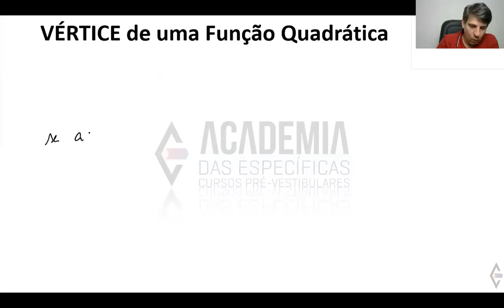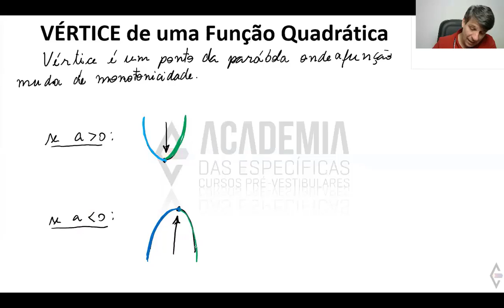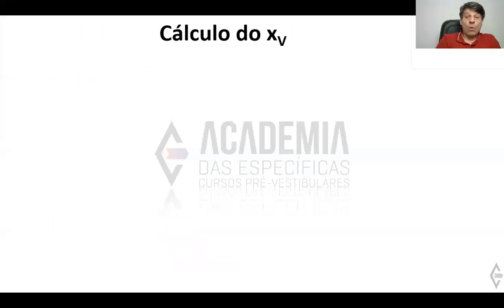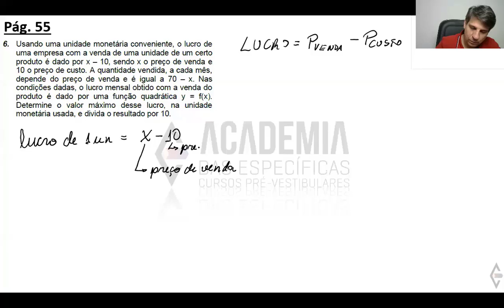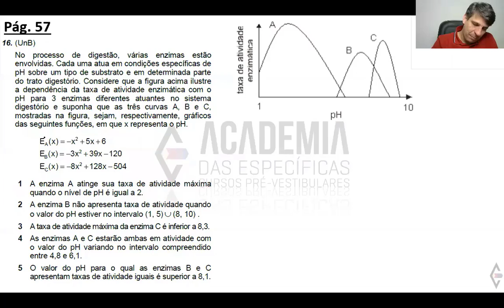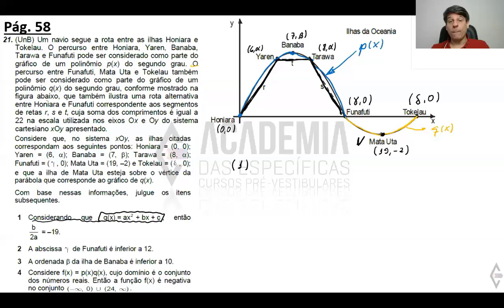Função Quadrática (Vídeo 2: Vértice - valores máximo e mínimo) - prof. Luiz Fernando 22/06/2020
Teoria e resolução de exercícios para a Específica Semestral Matutina da Academia de Matemática, por professor Luiz Fernando